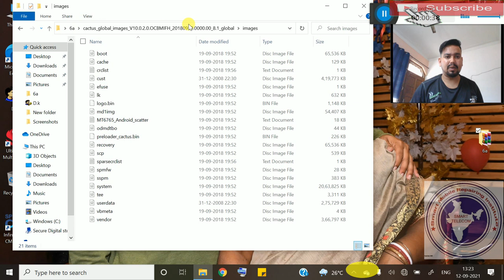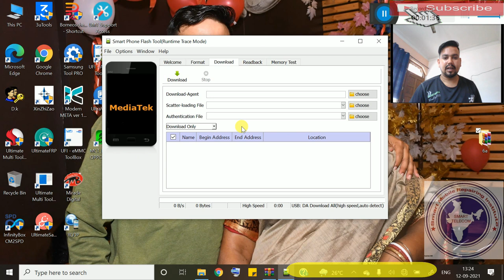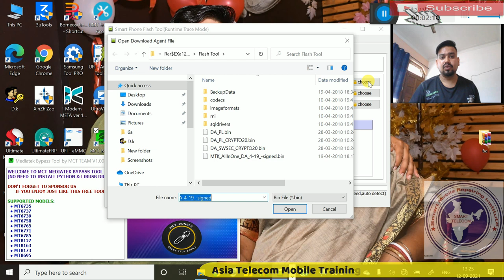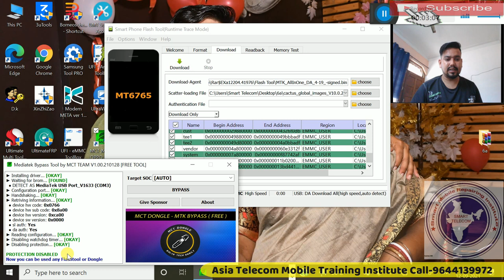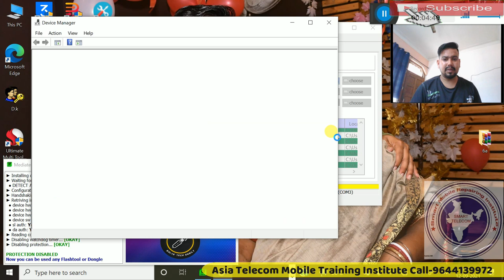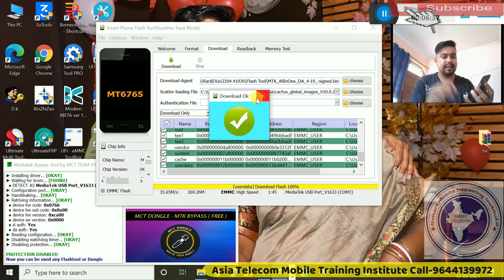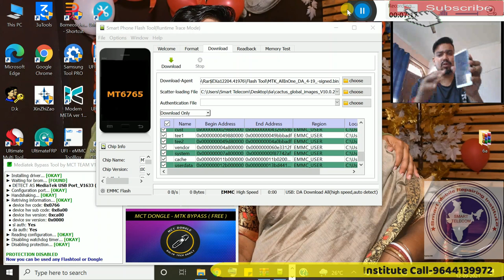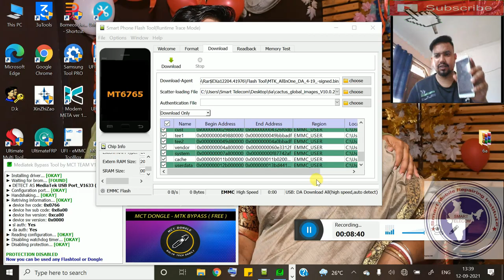Redmi 6A Flashing Error Fix | Redmi 6A Offline Flashing With SP Flash Tool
Redmi 6A Offline Flashing With SP Flash Tool | Redmi 6A Flashing Error Fix

• How To Flash Redmi 6A
• Offline Flashing Redmi 6A With SP Flash Tool
•Redmi 6a Flashing Offline, Redmi 6a Flashing 💯%Job Done
• redmi 6a flash without auth, Mtk cpu Bypass auth
• readmi 6 free me Unlock Flash kaise kare, how to flash mi 6a, redmi flash without dongle

AsiaTelecom
Software_Training
Emmc/EMCP/UFS_Training
Hardware_Chip_Level_Training

➡ Specialty
• 12 Hour Full Day Practical Classes
➡ Daily Class Timing Total- (8AM to 8PM )
• 8AM -11AM Particle Class Hand-skill
12PM to 5PM Theory Class
5:30PM to 8PM Particle Class - Tracing Fault finding

📲 Book
➡Advance Mobile Flashing Software Book buy Link (Hindi/English)